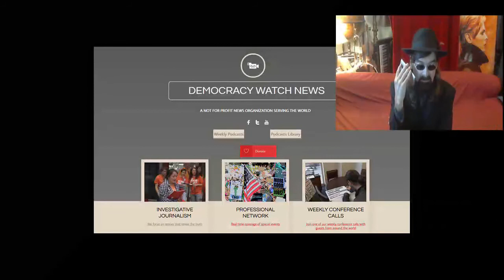Progressive Politics In Seattle - Happy Anniversary Occupy Wall Street!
Because of the OWS movement we have political leaders like Senator Bernie Sanders, Congresswoman Pramila Jayapal, AOC, etc. promoting many of the same causes. Like how about a bailout for the middle class working folks and people dealing with poverty? This report on the Occupy Wall Street movement anniversary allowed me to tell my story about how my photograph and name appeared in The Washington Post after I burned my Bank of America card during a protest at Pike Place Market. Also my successful federal civil rights lawsuit vs the Washington State Patrol after I was arrested during a protest at the state capitol building while reporting as a journalist for several national media programs.

Independent Journalist/Author/Actor/Artist/Musician